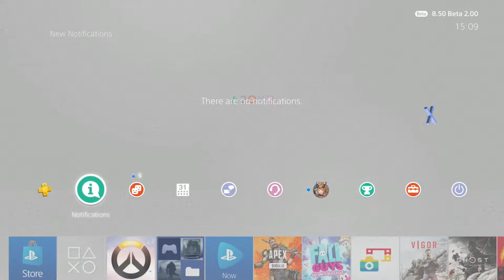Birthday Boogaloo - Part 1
It's here. It's my birthday. I hate birthdays. So here I am ready to play games to try and pass the time, and not hate it so much.